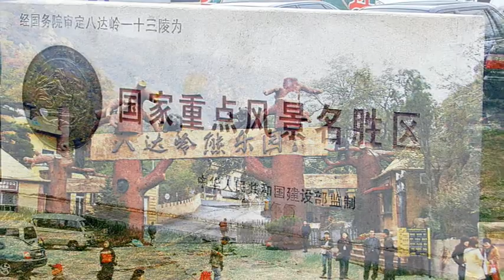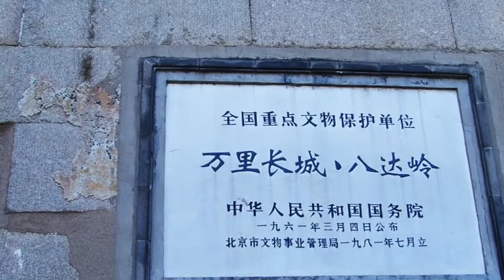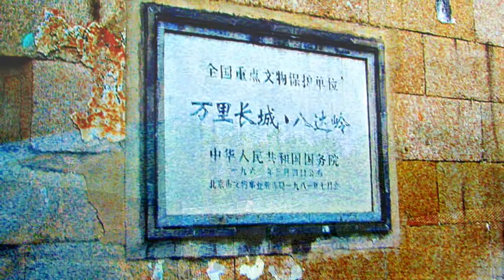[해외]만리장성(万里长城, The great Wall, 'Manli')/중국 북경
万里长城
长城究竟有多长? 长城号称万里长城, 总长一万三千里以上, 被誉为世界七大奇迹之一。太雄伟了! 实在了不起! 您不想爬长城吗？ 每个人都想在很长一段时间内去长城。 我上传了这段视频，希望您一定会爬一次长城。
 일찌기 모택동은 "장성을 오르지 않고는 좋은 남자가 될 수 없다."라고 말했는데, 나는 세 번 만리장성을 올랐다. 장성을 오를수 있는 성문이 여러곳이 있는데 그 중 관광시설이 가장 잘되어 있고 주로 오르는 곳이 바로 팔달령(八达岭)입니다 케이블카도 설치되어 있지요. 팔달령으로 오르는 입구에 높이 3미터 정도 암석이 있는데 그 암석에 새겨진 글이 바로 마오쩌뚱의 글씨인 不到长城非好汉 이지요. "장성을 올라가 보지 못한 사내는 사내가 아니다" 란 뜻이죠. 중국사람들이 평생 딱 한번 가보고 싶어하는 곳이 여러곳 있는데, 그 중 가장 선호하는 관광지가 바로 자금성 만리장성 황산 구채구 등이라고 합니다. 까망

Early on, Mao Zedong said, "You can't be a good man without climbing the wall." I climbed the Great Wall three times. There are several fortress gates where you can climb Jangseong, and among them, the tourist facilities are the best, and the one you climb mainly is Paldalyeong (八达岭). A cable car is also installed. At the entrance to Paldalyeong, there is a rock about 3 meters high, and the writing on the rock is Mao Zedong's writing, 不到长城非好汉. It means "a man who hasn't climbed the wall is not a man." There are a number of places that Chinese people want to visit once in their lifetime, and the most preferred tourist destination is Jiuzhaigou, Huangshan, the Great Wall of the Forbidden City.